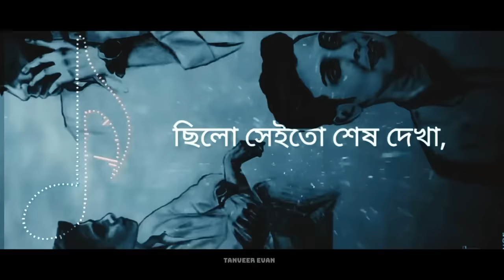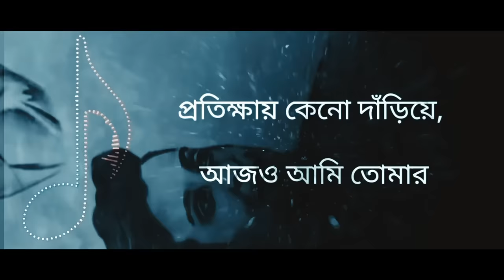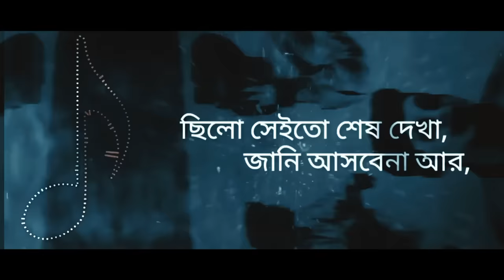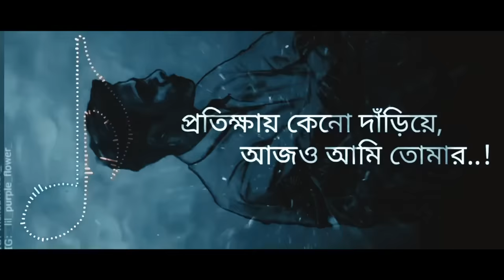Osru | অশ্রু | Tanveer Evan | Bangla Music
Orsu | A song made with so much of love.
Vocal : Tanveer Evan & Naima riya

for programs,events,concerts,collaboration & promotions.